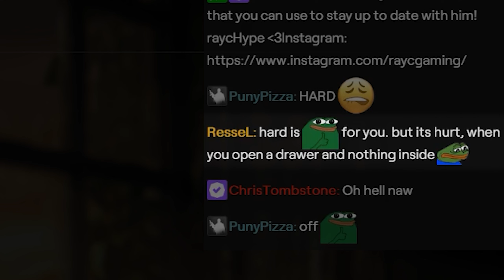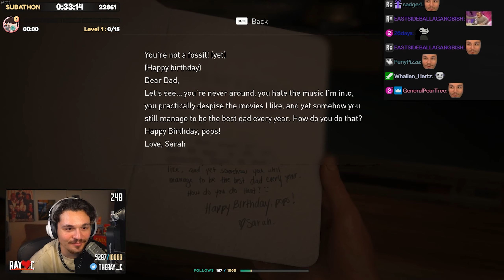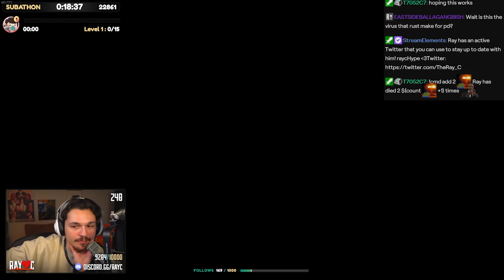THE SOUNDTRACK!! | First Time Playing The Last Of Us Part 1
- Ray plays The Last of Us Part 1 for the very first time